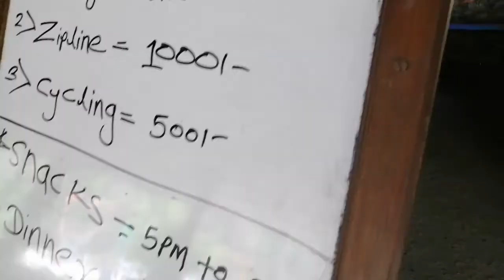Xnote - Vlog Mode #4 (Jalbire, Jharna, Back to KTM, Talk, Bike Ride, Travel, Fun and Food, Zipline)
Thank you so much if you have watched vlog chapter 1. continue your fun.

Vlog Featured: DJ AN, Yarcha Beatz, Bipnam, Subash, Toofan etc